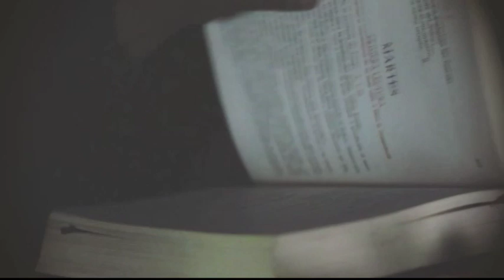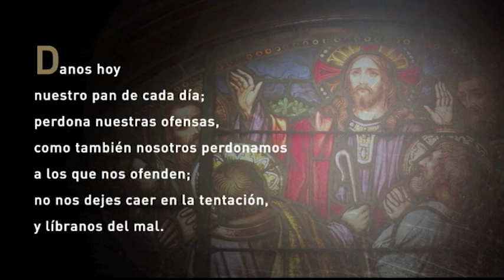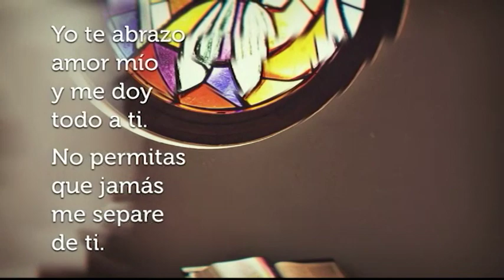Santa Misa de Hoy, Martes, 3 de Septiembre de 2019 - TeleOro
Santa Misa de Hoy, Martes, 3 de Septiembre de 2019, presidida por Mons. Baudilio Merino de la Parr. Ntra. Sra. de la Providencia en Rio Piedras, desde Teleoro Canal 13.